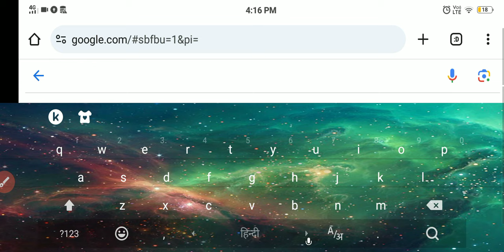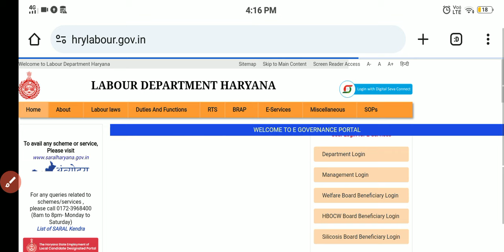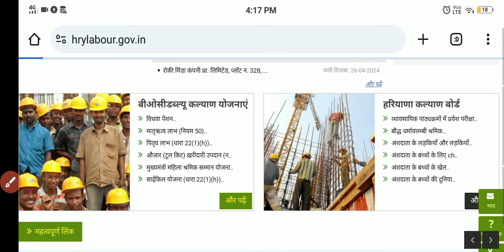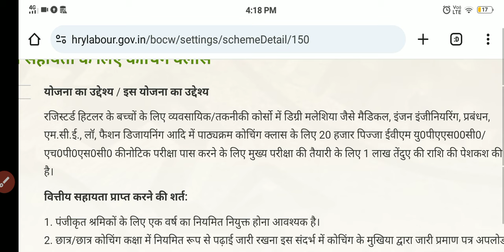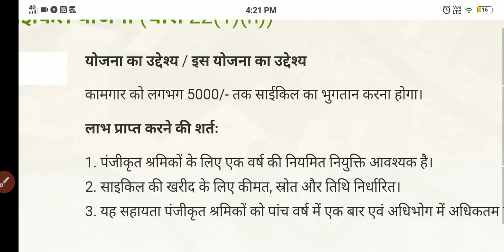श्रमिकों के लिए सरकार की तरफ से 20 बड़े लाभ अगर आपके पास लेबर कार्ड है बेटियों की शादी के लिए 51000